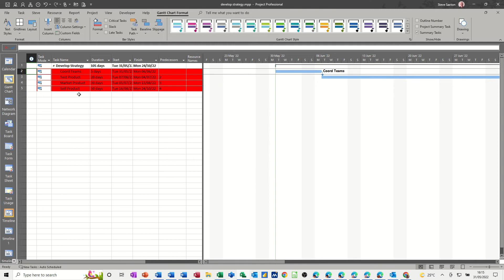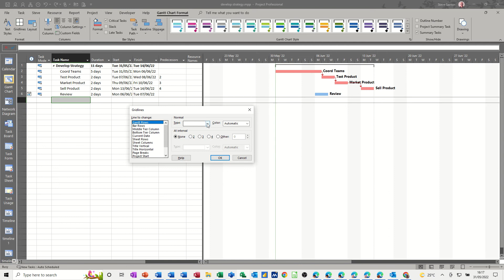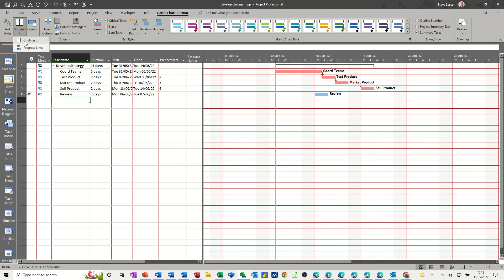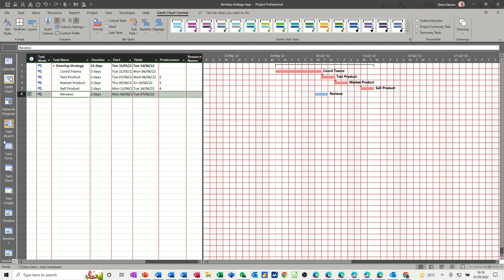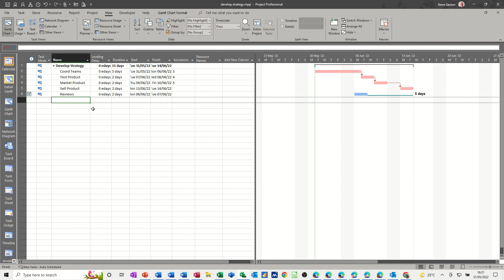How to format the Gantt chart in Microsoft Project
This video explains how to format the Gantt chart in Microsoft Project. The tutor starts off by formatting the Gantt chart lines to display in different colours. The tutor then uses the Style option to format the table part of the view to display red for critical tasks. The tutor mentions how to set the default task type and add the entry bar, finally showing how to display the View Bar. This is a Microsoft Project tutorial covering, Gantt chart formatting, Entry Bar, View Bar and default task types. Tips and Tricks in Project.